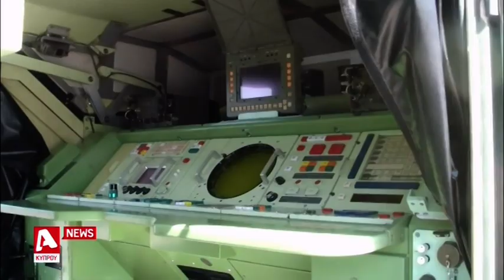Οι αλλαγές και οι καινοτομίες στην παρέλαση της 1ης Οκτωβρίου 30.09.2017 | AlphaNews Live